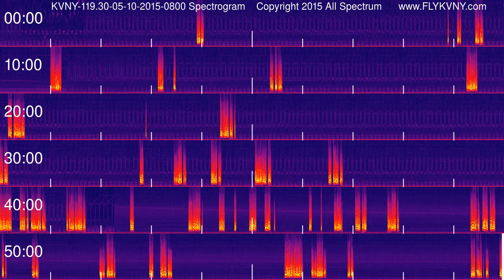Van Nuys Airport Tower Recordings 119.3 MHz 05-10-2015 0800 hour Spectrogram